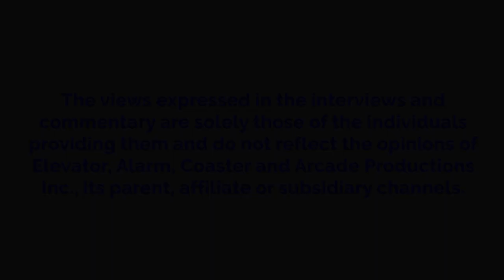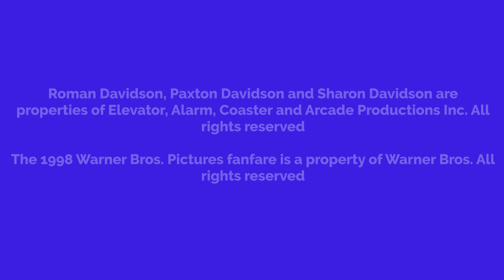Roman Smashes The Window On Friday The 13th And Gets Grounded